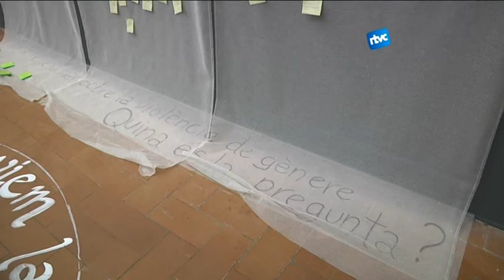Art per expressar-se en contra de la violència de gènere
La commemoració del Dia Internacional per l'Eliminació de la Violència contra les Dones ha vingut marcada per un increment de les morts a Catalunya respecte els últims anys. Aquest 2014, un total de 14 dones han mort per violència masclista. És per superar aquesta situació que des dels ajuntaments es desenvolupen projectes per eradicar la violència contra les dones.